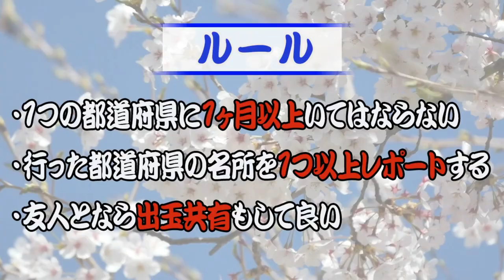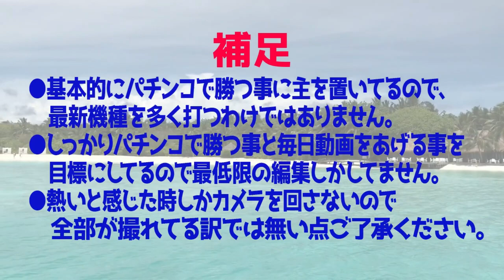高校の友達と温泉とロウリュウへ【パチンコ】【日本一周】【旅打ち150日目】【2019年11月28日】